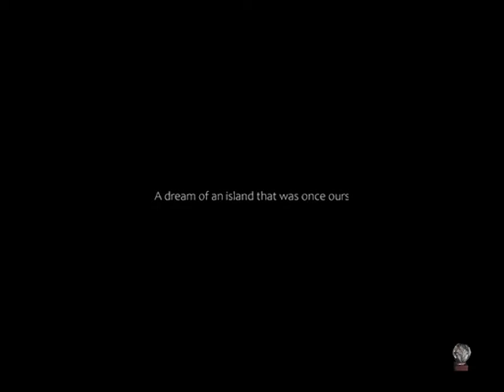A Dream of an Island that was Once Ours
Pelikula ni Furan Guillermo